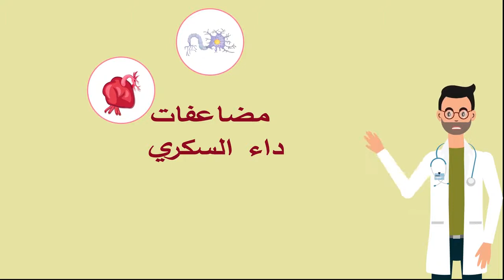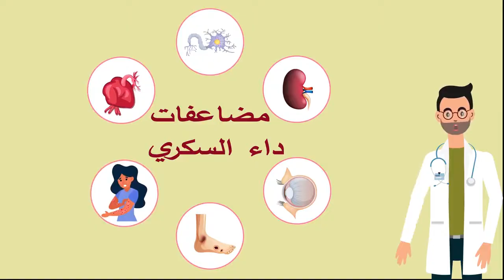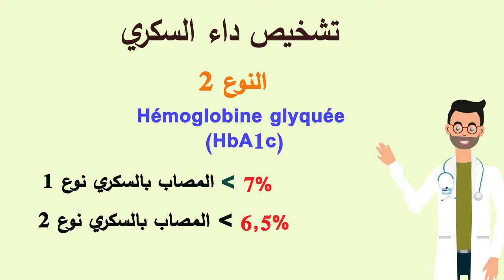حقائق وإضاءات لم تسمع بها عن داء السكري الجزء الثاني